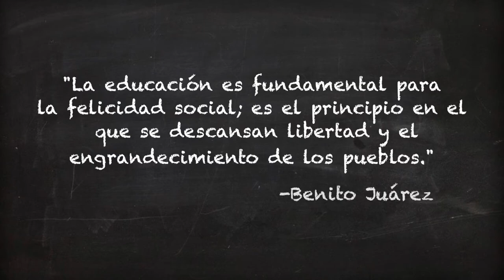Alcalde Fernando Yunes visita el Jardín de Niños Benito Juárez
Alcalde Fernando Yunes Anuncia Rehabilitación del Jardín de Niños Benito Juárez